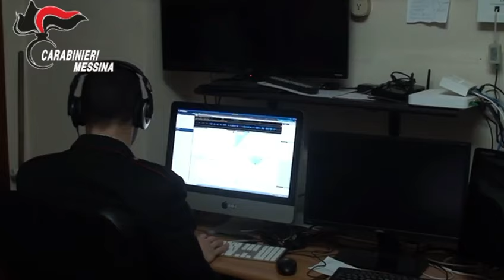Due palermitani arrestati dai CC Sarebbero loro gli autori della rapina alla gioielleria di Frazzanò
Ieri mattina, i Carabinieri della Compagnia di Sant’Agata di Militello hanno eseguito tre arresti, due in carcere ed uno agli arresti domiciliari, in esecuzione di un’ordinanza di custodia cautelare, emessa dal G.I.P. del Tribunale di Patti, nei confronti di due soggetti palermitani, rispettivamente di 30 e 32 anni, ristretti in carcere, in quanto indagati, nel rispetto della presunzione di non colpevolezza fino a sentenza definitiva, quali presunti autori - in concorso - dei reati di rapina aggravata, sequestro di persona e lesioni personali,